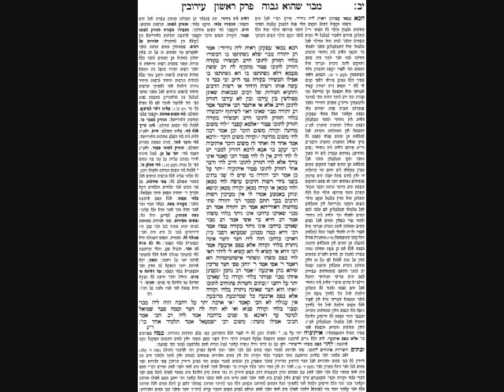Eruvin Daf 12